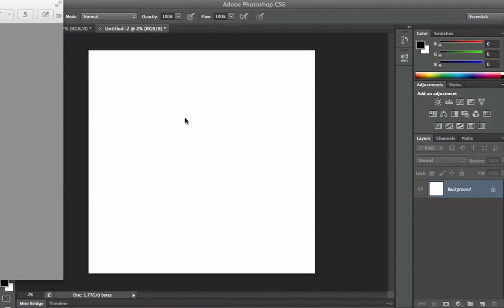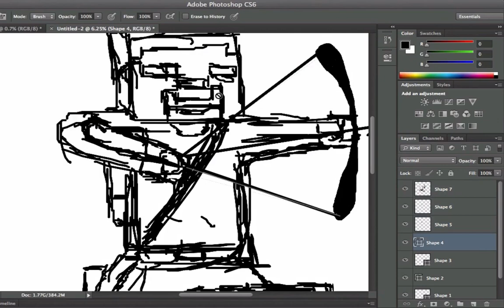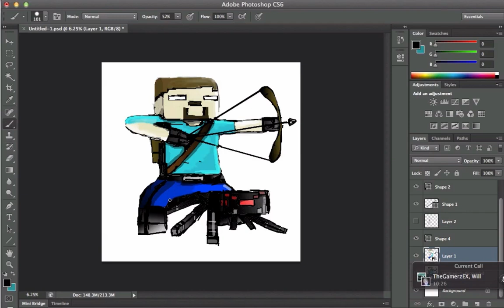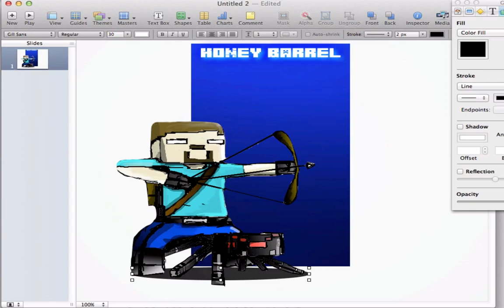Honney Barrel Jockey Speed Art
QWERT animations is a channel that makes Speed Arts.

This video Is a speed art of Honney Barrel on a spider with a bow.

send me your minecraft skin, and ill do a speed art on it and post it with my other videos.

Tools:Adobe Photoshop CS6, Screen Flow, and Keynote.